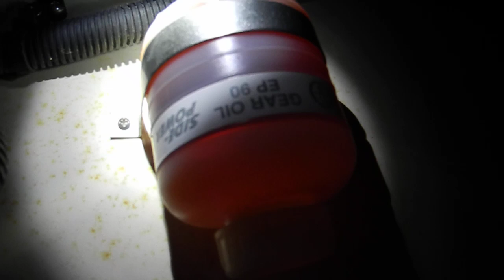Bow thruster with oil reservoir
Learn more about the thruster on your boat. Watch to see if the fluid drains out of the bottle. Join us in FL for Introduction to Boat Systems and Cruising 101 FUNdamentals. Ask Captain Chris.